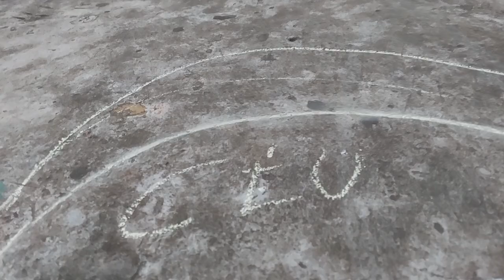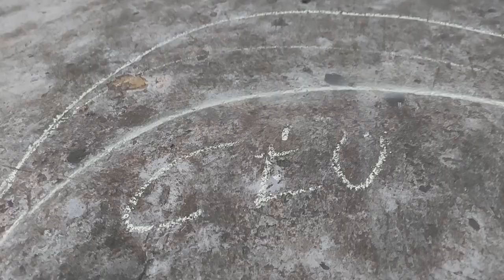The Colors' Impact Project in Favela da Providência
Conscious travel requires a mind shift that fortunately is already a tendency but we still have a long way to go until we change habits and turn tendency into massive praxis for environmental and social change. My invite as a cultural entrepreneur is for you who wants to be part of that change, to get to know people like me and like the community leaders I work with.

I speak from an educational standpoint and I develop my life activities playing an activist role, investing my background on social change, what reflects back on the way I do business.

On this video you will see me, Kelly Tavares, visiting Aline Mendes, community arts manager _ Impacto das Cores Project _ from Morro da Providência, helping public school children to paint a comissioned mural for Environmental change, based on ONU's 2030 Agenda for Sustainable Development.

A viagem consciente envolve uma mudança de mentalidade que felizmente já é uma tendência, mas ainda temos um longo caminho a percorrer até mudarmos hábitos e transformarmos a tendência em práxis massiva de mudança ambiental e social. Meu convite como empreendedor cultural é para você que quer fazer parte dessa mudança, conhecer pessoas como eu e os outros guias com quem trabalho, ouvir nossas histórias e vivenciar nosso modo de vida para nos apoiar no nosso trabalho e para nos ajudar a fazer mais em benefício da nossa sociedade.

É difícil mudar o mundo quando muitos estão preocupados com a saúde e o futuro de suas próprias famílias. Embora isso não nos impeça de tentar. Desde nossos ancestrais, somos resilientes e resolutos e, como líderes empresariais que compartilham uma visão de um futuro melhor, faríamos bem em encorajar essas características e possibilitar nossas ambições idealistas, de todas as maneiras possíveis, para uma sociedade justa e igualitária.

Sim, você pode dizer que sou um sonhador. Mas eu não sou a única!

On this video Daniel Falcão helped with the footage capture.